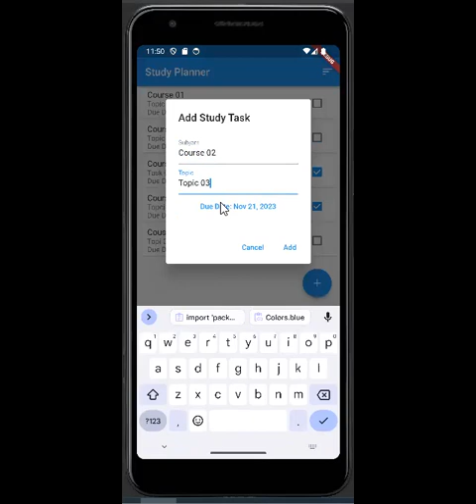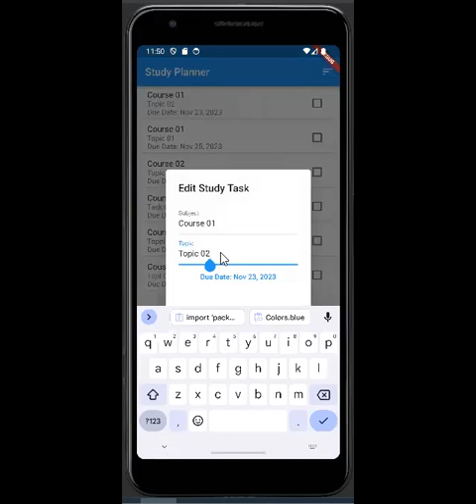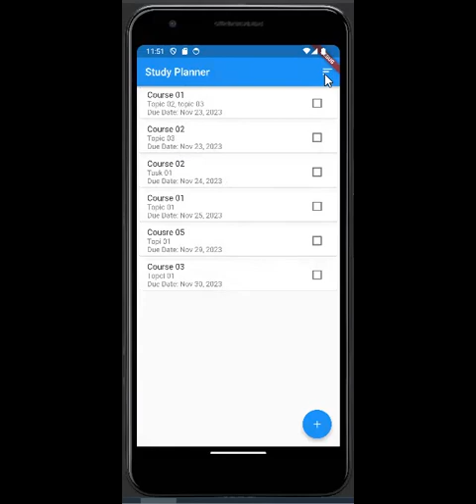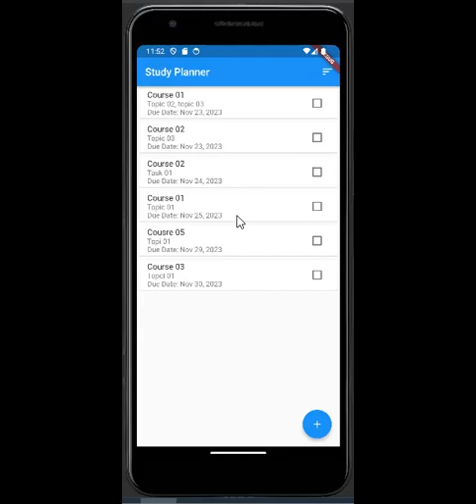study planner _ flutter (individual project)